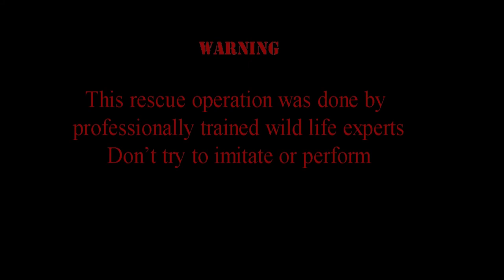Spectacled Cobra Rescued in Railway Quarters - 19.12.2013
We rushed towards the rescue spot after getting a helpline call from neighbors (19th December 4:00 p.m), she was shocked to find a SPECTACLED COBRA feeding on a frog in her car shed. Without any delay, our Snake Safety team  rescued the Majestic COBRA very ethically, without Disturbing its digestion or system. Later we bagged it using jute bag (gunny bag) to keep our bagger clean, as it usually regurgitates (vomit) the swallowed prey while rescuing,& it was relocated  very near .